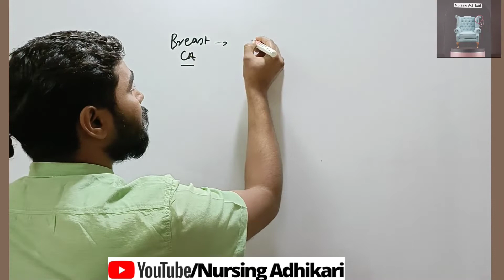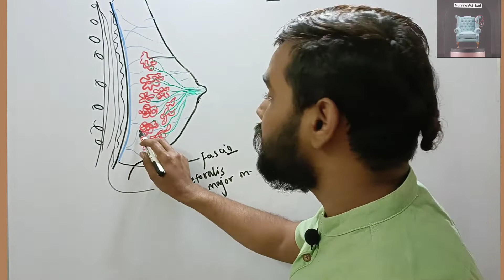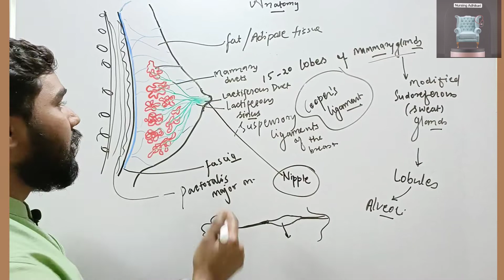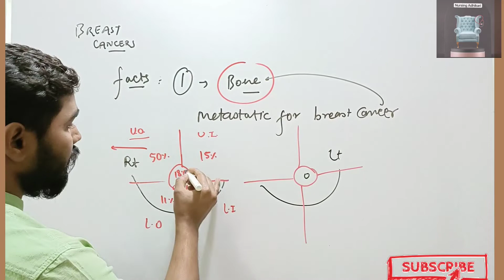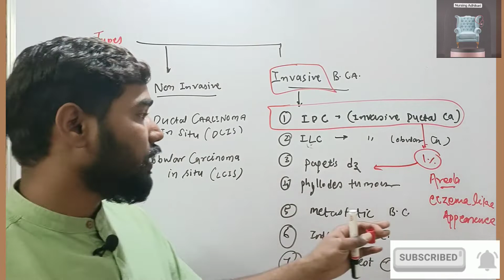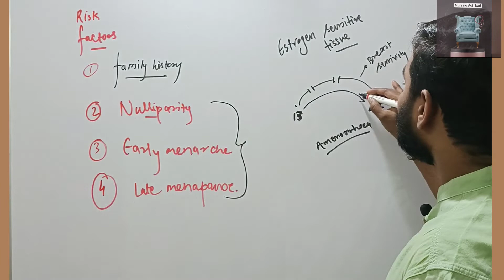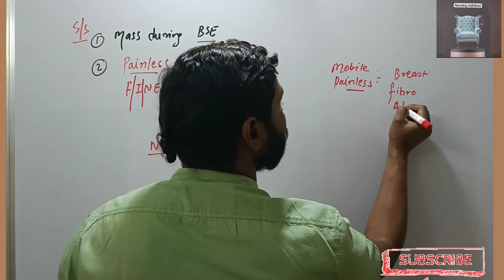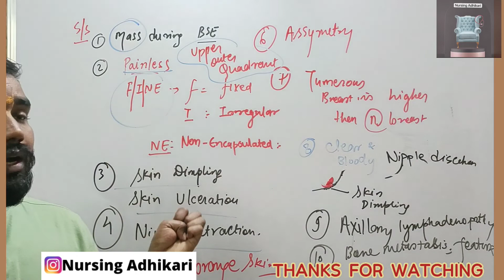BREAST CANCER । NURSING ADHIKARI ।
7. Radiation therapy2.0